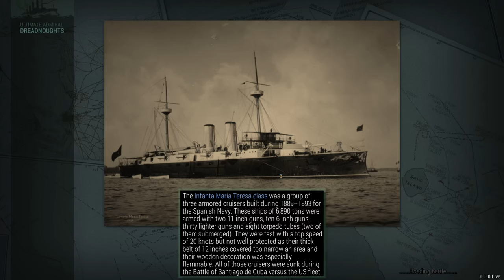Stars and Stripes - Episode 2 - US Campaign - Ultimate Admiral Dreadnoughts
Join me as we strike a powerful blow against our enemies in Ultimate Admiral: Dreadnoughts. As the commander of the United States Navy, we'll engage in intense battles on the high seas and sink outdated Soviet warships, showing the might of the American fleet. This episode is a demonstration of the superior technology and tactics of the US Navy as we triumph over the enemy. Whether you're a seasoned veteran of the game or new to the series, this campaign is sure to provide a thrilling gaming experience as we defend freedom and democracy. So join the fight, grab a drink and let's set sail to victory in Ultimate Admiral: Dreadnoughts.

This campaign was recorded using Admiralsnackbar's balance mod which you can find

Captain of the 1st Company: Treefrog
Veteran Sergeants: 1stplaceonion, LCG Canyon, Welshy
Sergeant: Jackie, Twitchyknees, Alerik Rahl
Battle Siblings: Jacky Chan, nagebenfro, scurvekano, Cpt Graftin, Icd, Iroey, Zadrias.